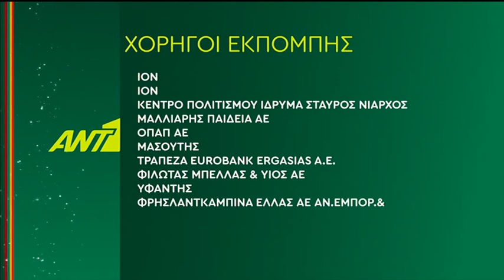ΑΝΤ1 - Χορηγοί εκπομπής - Christmas (2019-2020) [3 κάρτες] (Πράσινο)